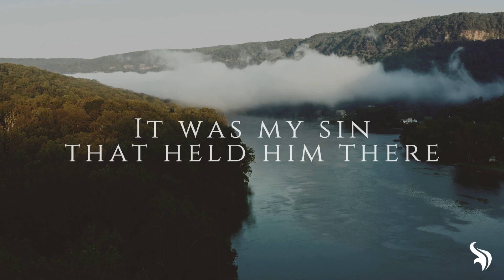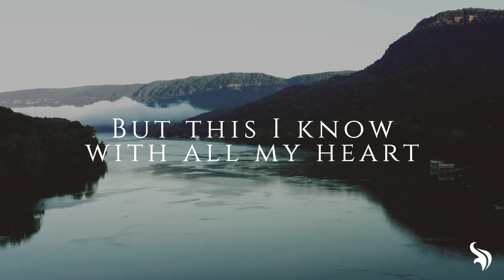How Deep the Father's Love for Us Lyric Video by Ignite Worship ft. Graydon Tomlinson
Ignite Worship presents "How Deep the Father's Love for Us" from the album Known - available everywhere September 8, 2023.